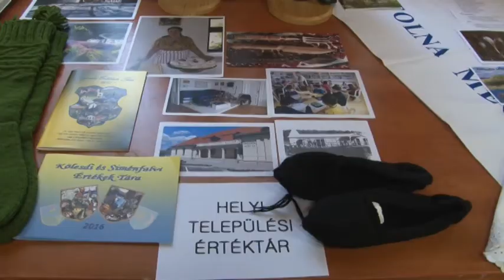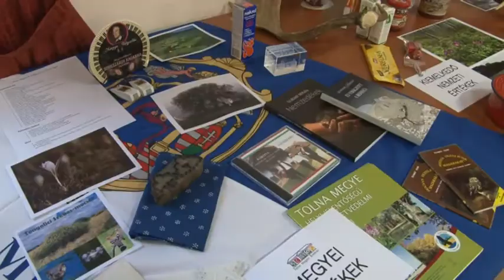Értékhangoló - idén is megrendezte a diákoknak szóló vetélkedőt 20191127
Idén is megrendezte az Értékhangoló nevű diákoknak szóló versenyét a Tolna Megyei Értéktár Bizottság. A program során a négyfős csapatoknak a Tolna Megyei Értéktárral kapcsolatos feladatokat kellett megoldaniuk. Az Értékhangolón legjobban szereplő csapat az országos Értékvetélkedőn képviselheti Tolna megyét.